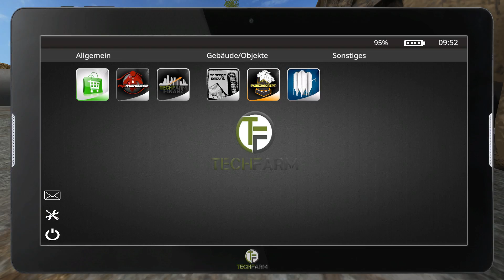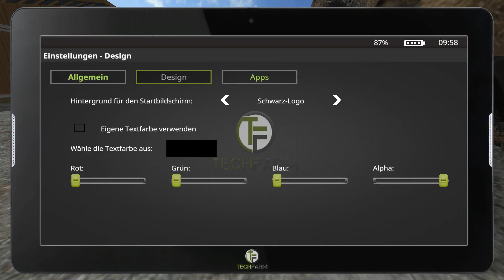LS17 Hopfach #18 -Ich stelle eine Rechnung - Ladnwirtschaft Simulator 17 HOFACH MP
▼ LS17 Hopfach Projekt▼

Willkommen auf einer Map der superlative names Hopfach!

Ihr habt es Euch gewünscht und nun startet es ein neues LS17 Multiplayer Projekt mit 2 Teams a 2 Spielern und 2 Höfen dessen Ziel es sein wird gemeinsam oder auch nicht (lol) den Alltag einer Landwirtes zu betreiten. Auf dieser 4fach Map mit über 30 Höfen, gefühlt über 100 Wirtschaftszweigen und neuartige Funktionen die es im LS17 bis dato noch nicht gab überreichte uns der Modder "Tobias" aka. Lunchbox sein Meisterwerk an dem er seit Oktober 2016 arbeitet.
Jedes Team startet mit 2Mio. Euro Startkapital und muss sprich ihren Fuhrpark erst einmal einkaufen egal ob Traktor,Drescher oder Felder wer hier bereits den ersten Fehler macht wird wohl schneller Pleite als er Peter Zwegat sagen kann :D

Die Mitspieler sind weiterhin Ansgar,Werner und meine Persönlichkeit und ein Neuzugang der Christian aka. Gadarol! Auf gute Zusammenarbeit & ein tolles Projekt für Euch & für Uns!

▼▼▼ Über SachsenLetsPlayer ▼▼▼

► Der Sendeplan seihe immer auf den aktuellen Stand wenn deine Lieblingsvideos kommen

▼▼▼ SachsenLetsPlayer unterstützen ▼▼▼

✗ Sonstiges ✗